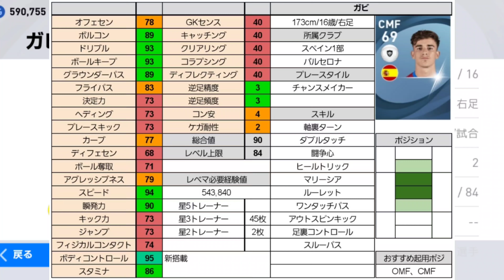【総合値90白玉】ガビ選手メイン使用！天才的なパス&ぶっ壊れドリブル【ウイイレ2021アプリ】